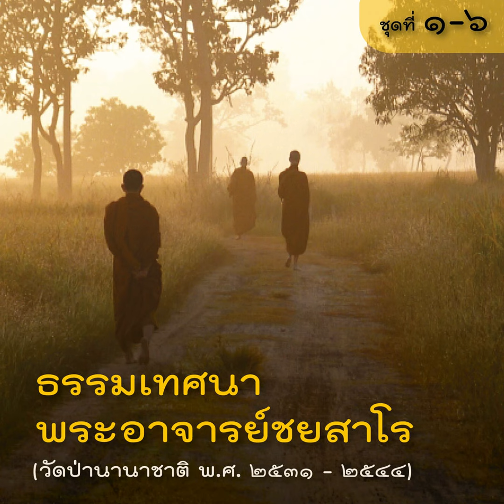2541.12.03 ความหมายชีวิต (เสียง)